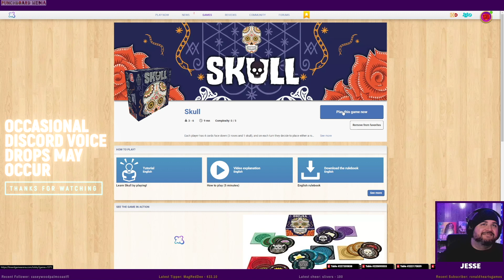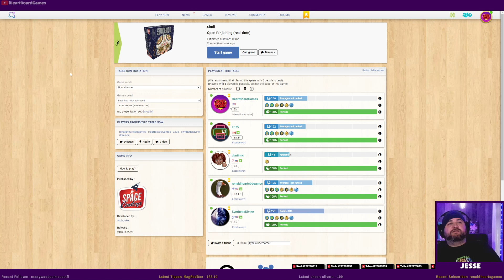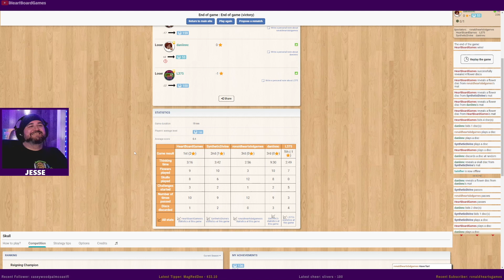Skull - Live Digital Playthrough w/ 5 players on BoardGameArena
James Fitzgerald
Spracknel
TolkienFan4Ever